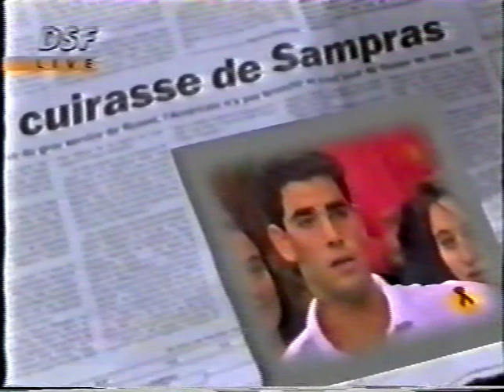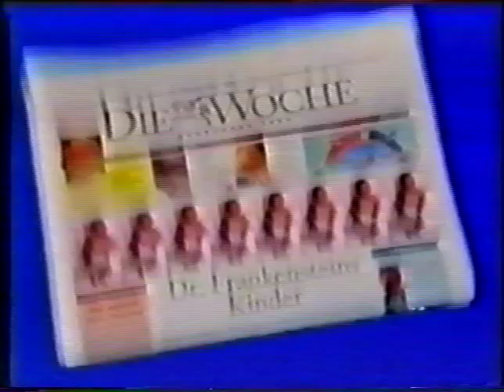Paris indoor 1993 QF Ivanisevic vs Sampras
Goran Ivanisevic - Pete Sampras - Paris indoor quarterfinal on November 5, 1993.